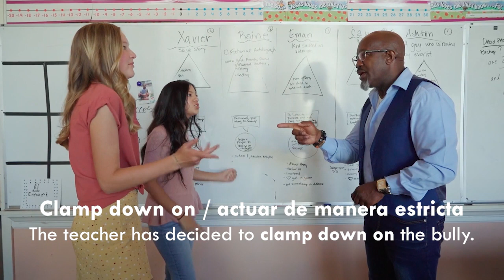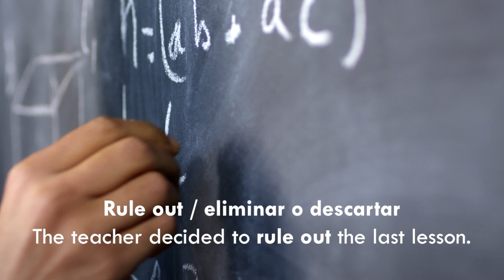Phrasal verbs II - Vocabulario en inglés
Phrasal verbs II
Vocabulario, Workbook 7.

¿Te interesa aprender con nosotros? ¡Escríbenos!

blu English Academy ¡Aprende inglés, el mundo te espera!